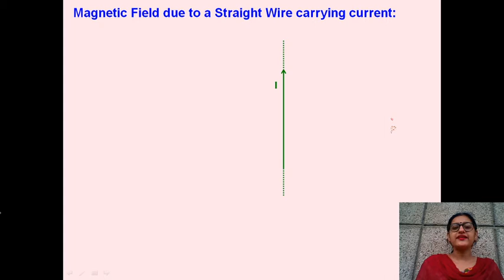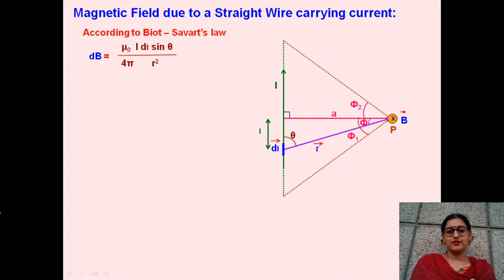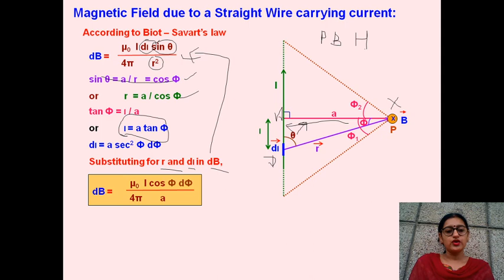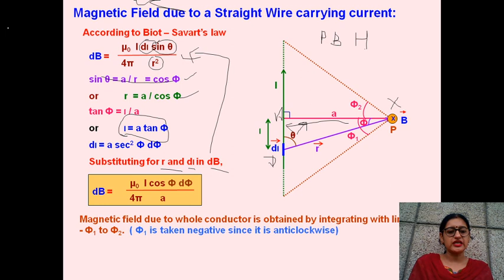Chapter-4 (Part-2) Unit -3rd , Class-12th , Physics